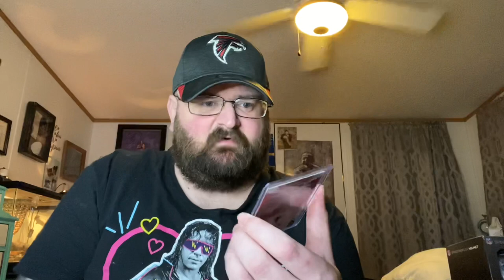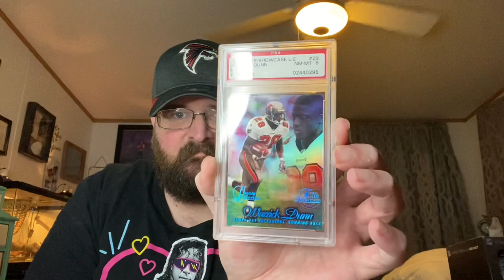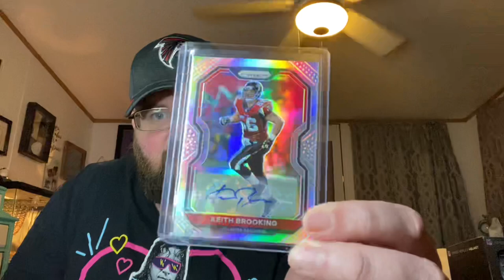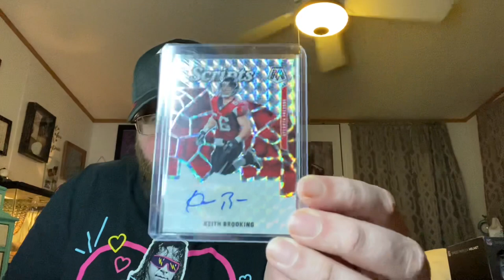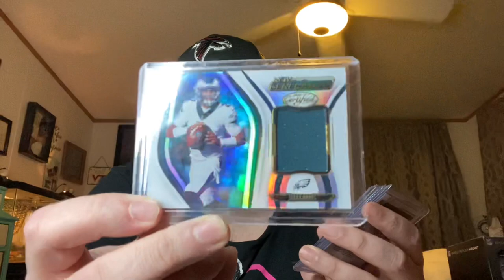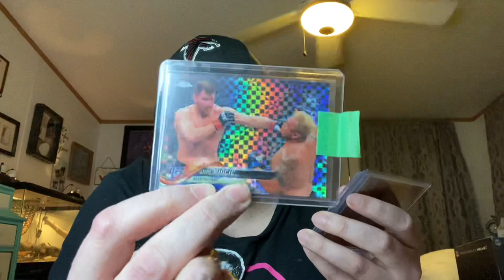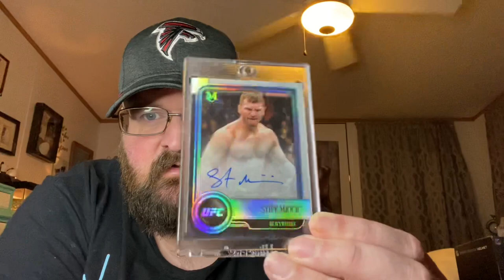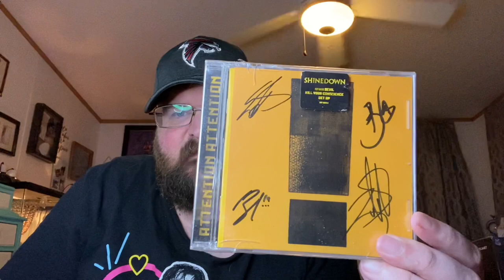01/21/2021 My COVID Experience And Lots Of Sports Cards!!!